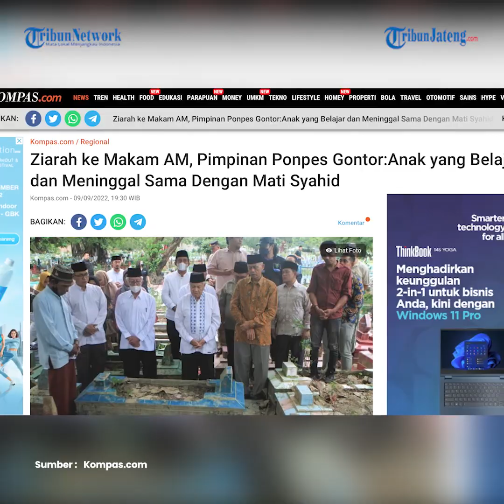Pimpinan Ponpes Gontor Yakin Santri Tewas Dianiaya Senior Mati Syahid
Pimpinan Pondok Modern Pesantren Darussalam Gontor KH M Akrim Mariyat berziarah ke makam AM (17), santri mereka yang diduga tewas akibat kekerasan.

Pimpinan ponpes tersebut berziarah ke makam AM pada Jumat (9/9/2022) kemarin.

Pemakaman berada di Tempat Pemakaman Umum (TPU) Sungai Selayur, Kecamatan Kalidoni, Palembang.